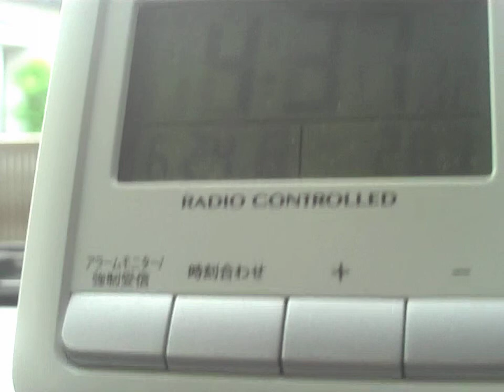帰宅時 北隣南隣 2012年6月24日